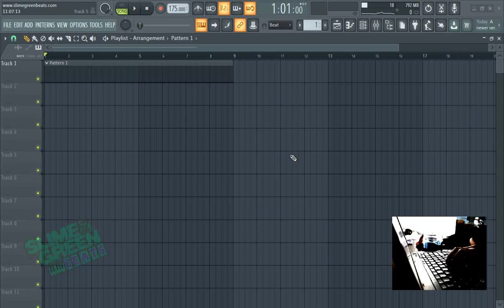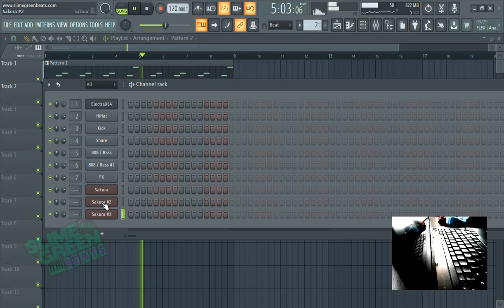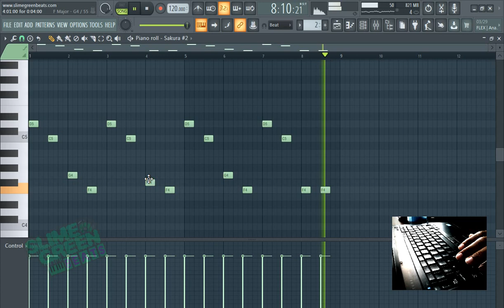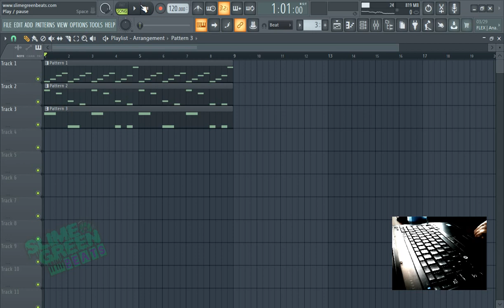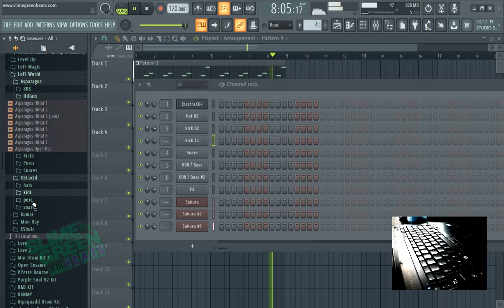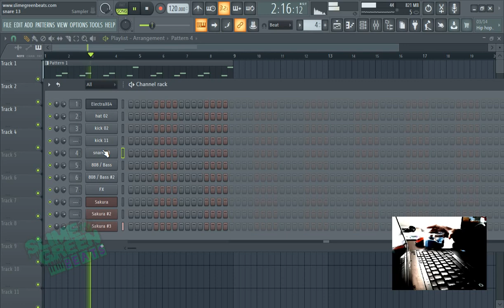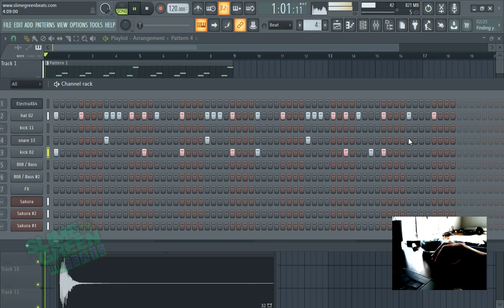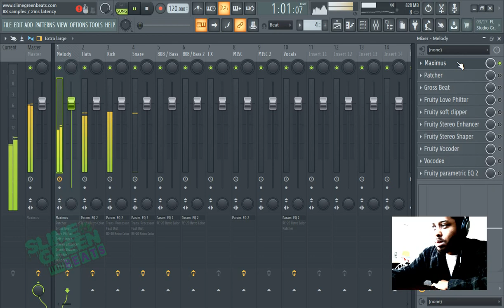How to Make a LoFi Hip-Hop Beat (for Beginners)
This video shows how to easily make lofi hip-hop beats in FL Studio.

Make sure you grab a copy of our "How to Make Beats" book

Slime Green Beats is led by 3E Wave and Stunna, two highly acclaimed music producers with an extensive fanbase on YouTube. With nearly a decade of beat making experience between them, their technical tips and recommendations are proven to work in the real world.